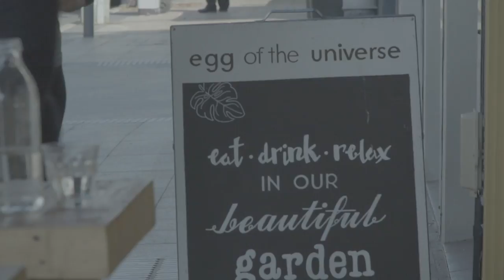Monday Reid R5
Sam Reid has one of the most unique football careers but it in 2018 it is his love of the game that is his driving force.